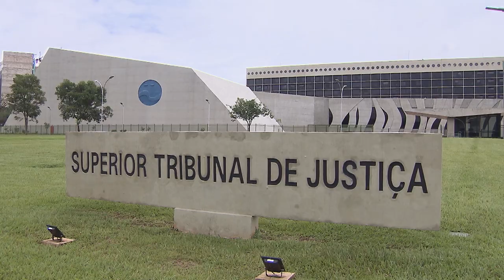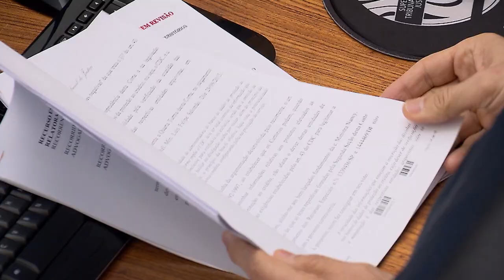Juiz não pode mudar rito de execução de alimentos escolhido pelo credor (04.09.2019)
Superior Tribunal de Justiça decide que juiz não pode mudar rito de execução de alimentos escolhido pelo credor e poupar o devedor da prisão. Esse entendimento foi firmado pelos ministros da Terceira Turma ao analisarem processo em que um juiz alterou, de ofício, o procedimento e buscou a penhora de valores do executado.